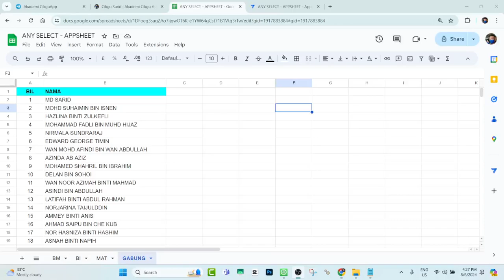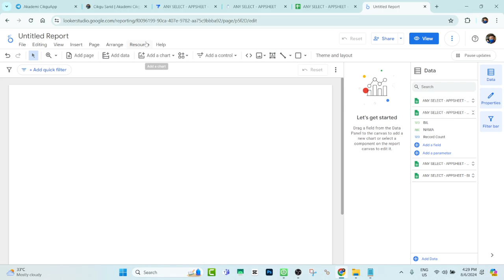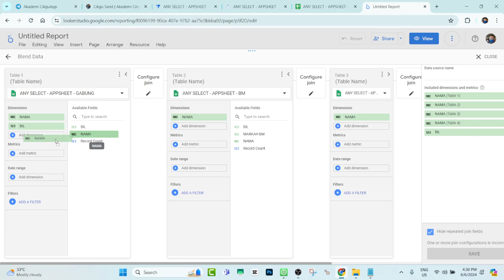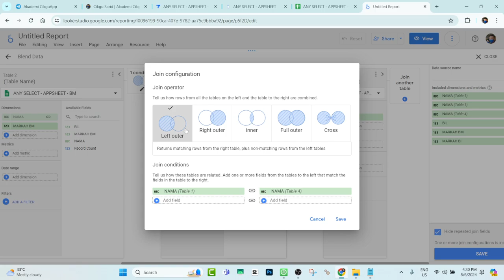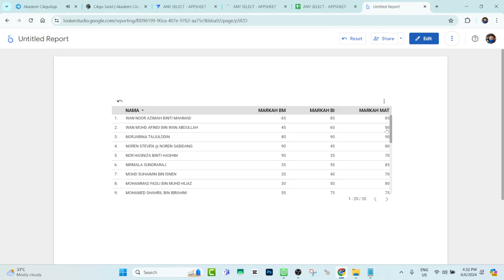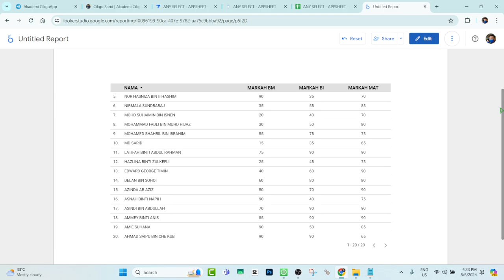Looker Studio - Blend Data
Bengkel Terkini !!

Daripada Cikgu Sarid